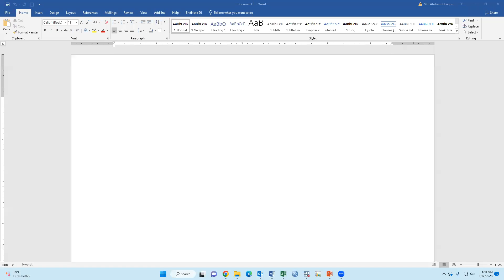How can we see values and labels together in STATA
To see both values and labels together in Stata using the numlabel, add command, you need to have a variable with value labels defined. The numlabel, add command allows you to create or add value labels to a variable. Once you have added the value labels, you can use the tabulate command to display both values and labels together.